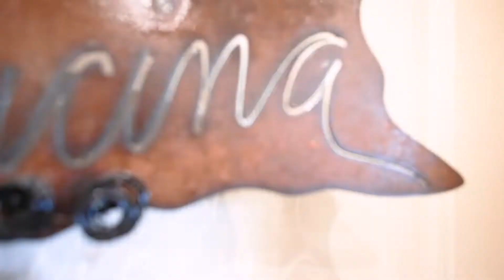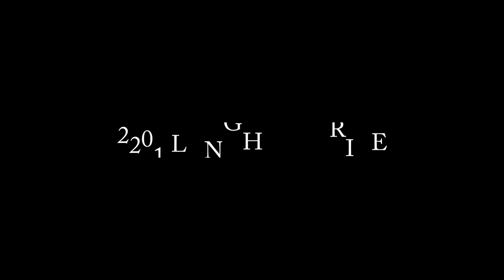Stunning Updated Colonial with Lake Access! 2201 Langham Drive West Bloomfield Twp MI 48323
2201 Langham Drive

Lake Access to Walnut Lake

Available Now
3 Bedroom 3.5 Bath 2900 Sq Ft